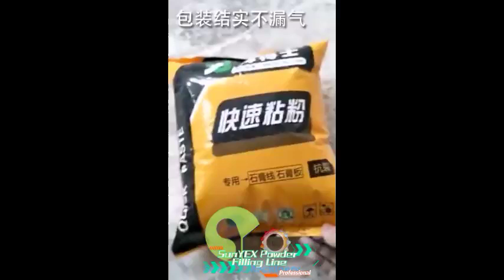SunYEX Powder Filling Line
High accuracy
Bag adjustable(5KG 10KG 20KG 30KG)
PLC system
VFFS System